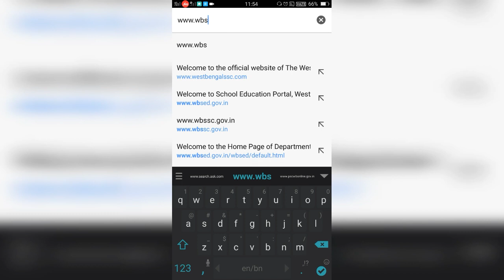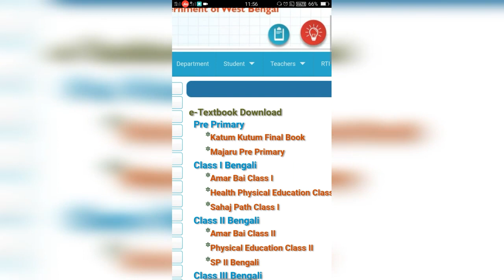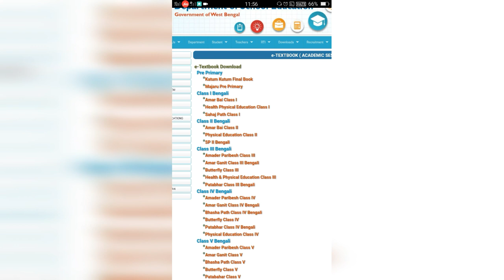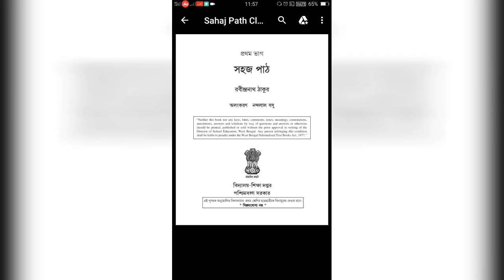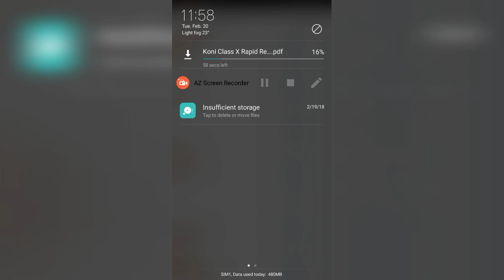How to download textbook all classes west bengal board | সমস্ত ক্লাসের সব বই ডাউনলোড করে নিন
Download all classes ebook e-textbook in wbbse board and cbse board. বিনামূল্যে ডাউনলোড করে নিন এখনই. সব শ্রেণীর সব বই.

Prince sujan
Princesujan